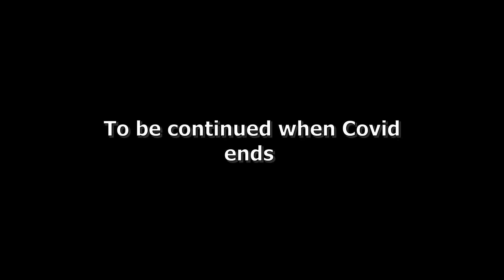[4K SUBS] FAME - Never Give Up | Gangsta's Paradise Clan Rivals 2021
Note: I got jabaited and it will be continued when covid ends kappa